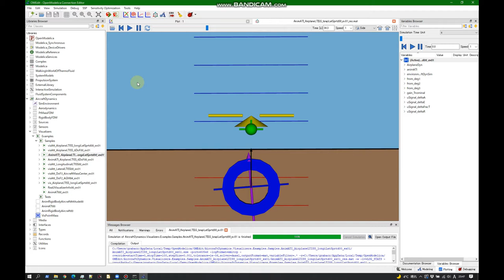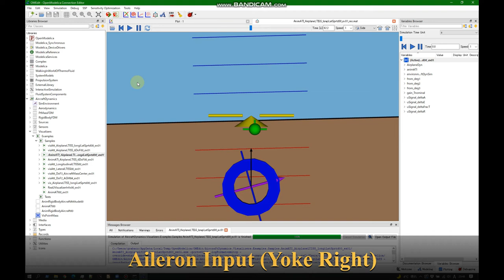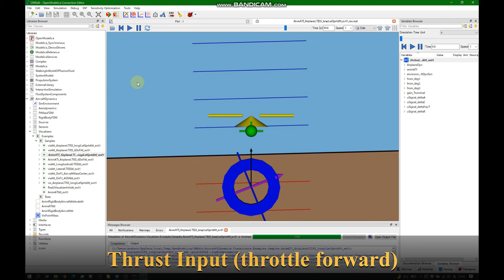Aircraft dynamics attitude animation, Attitude Indicator, Modelica (1)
-. Simulation of aircraft dynamics by Modelica
-. animation of Attitude Indicator (like "Primary Flight Display / Head Up Display") by multibody library of Modelica Standard Library
-. Simulation environment OpenModelica v1.18
-. Linear time invariant state space dynamics model
-. Longitudinal and Lateral are separated
-. Euler angle kinematic equations are not deployed (linear model in attitude kinematics)
-. All simulation models are opened to public on github;
AircraftDynamics.Visualizers.Examples.Samples.AnimATI_AirplaneLTISS_longiLatSprtd00_ex01